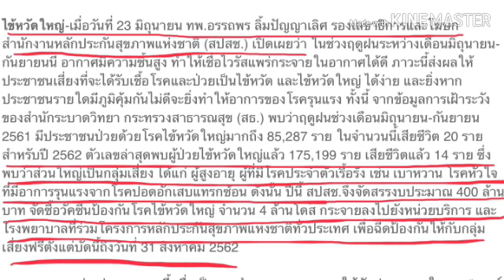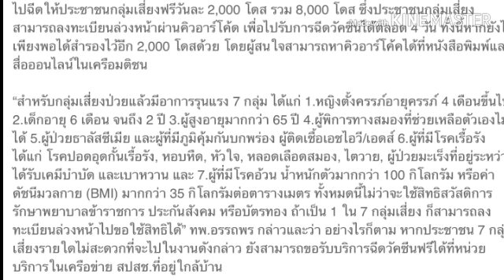วัคซีนไข้หวัดใหญ่